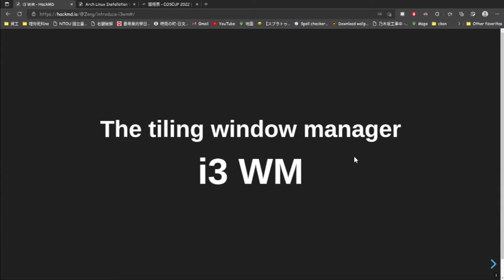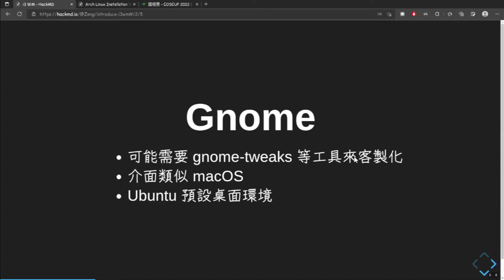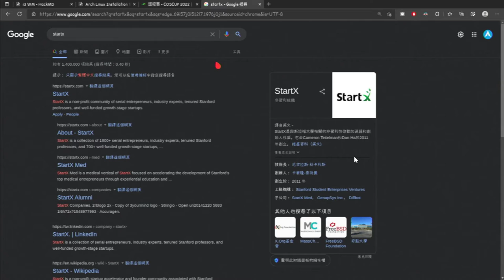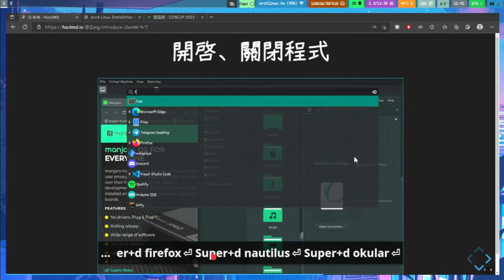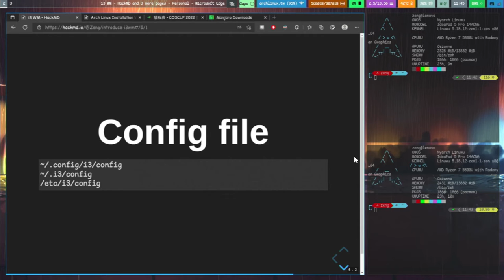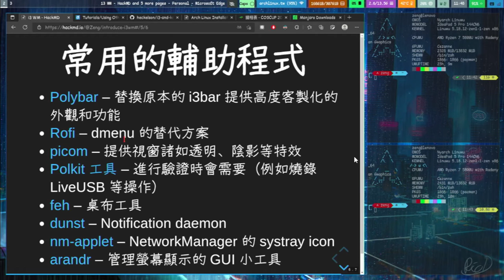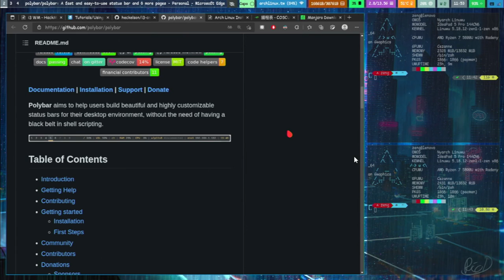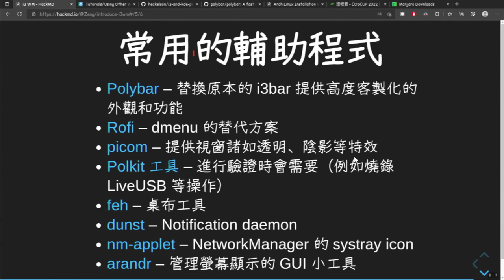平鋪式視窗管理員 —— i3 WM｜SteamOS & Arch Linux Series & Archers